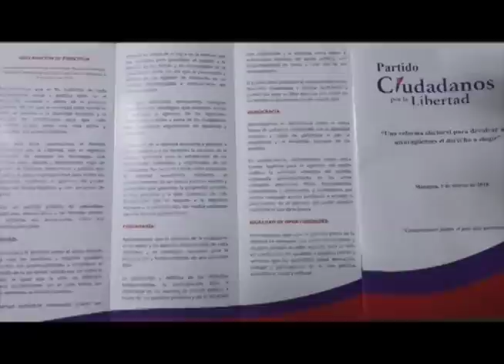Partido CxL propone total reforma electoral